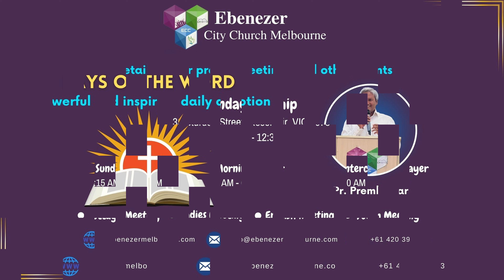Do you wish long life? | Episode-3688 | 17-Aug 2024 | Pr.Premkumar | Rays of the Word |ECC Melbourne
Rays of the Word - Daily inspirational short messages in English from Pastor PremKumar - ECC, Melbourne to get your day started.